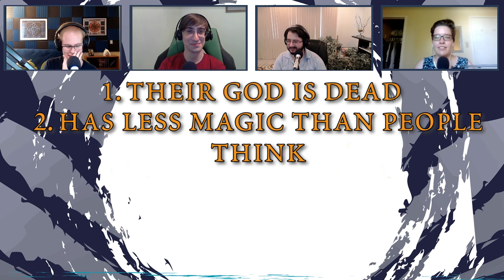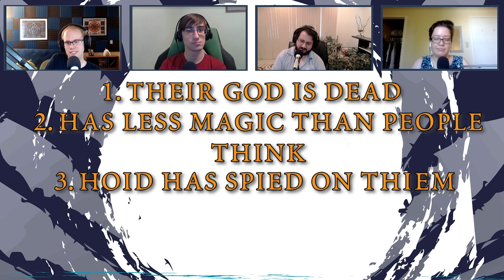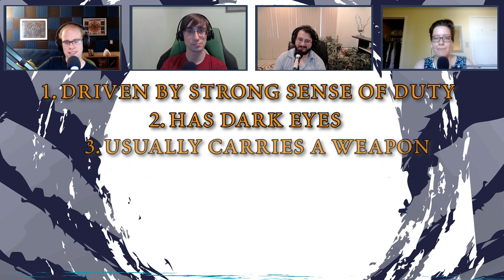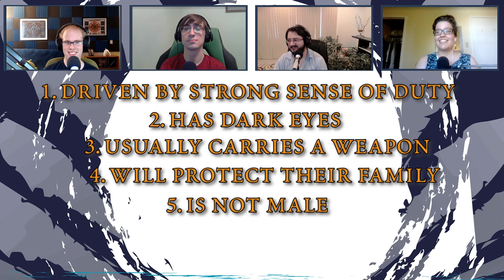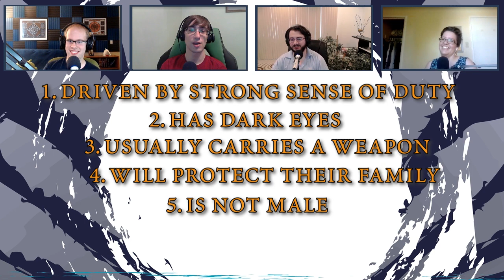The Horneaters - Shardcast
It's time for a very loopy and entertaining podcast on the Horneaters. We talk about their origins, their culture, Rock and his mysteries, and more. And it is sometimes a little silly sometimes. This week we have Eric (Chaos), Ian (WeiryWriter), Evgeni (Argent), and Shannon (Grey).

Shardcast is the premier podcast on Brandon's works, Stormlight Archive, Mistborn, and all of the cosmere, run by the mega-fans at 17th Shard.

(Incredible thumbnail art of the Horneater Peaks by Yen Shu Liao

Come talk with us and the community on the 17th Shard Discord